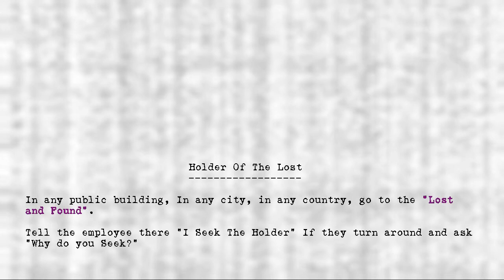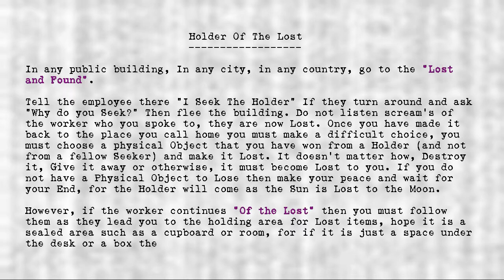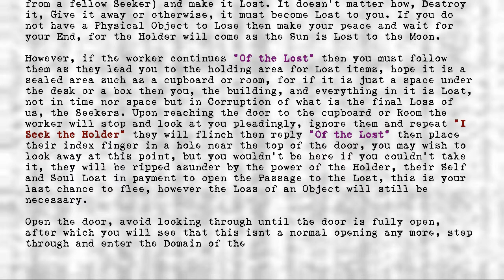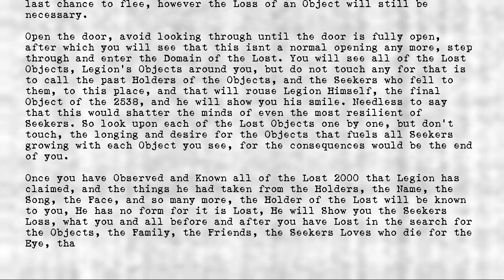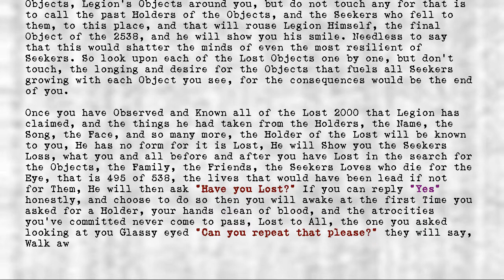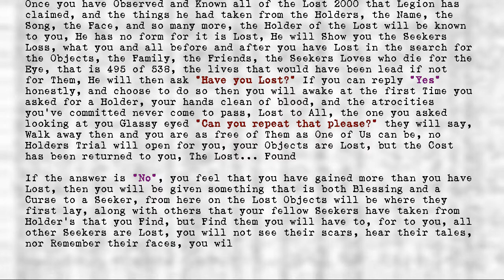Legion's Objects - Holder of the Lost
Title: Holder of the Lost